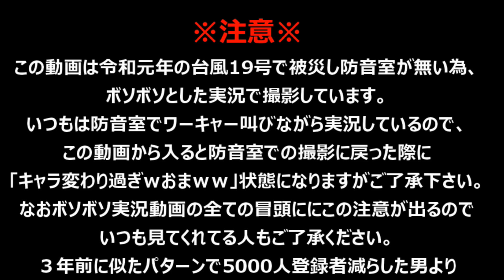装衣を永続ループさせ高火力を手にする"回復"抜刀大剣が死なぬし強い【モンスターハンターワールド：アイスボーン】#38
あんまモンハン分からんけど、これの一番良い所は、久しぶりにモンハンやって感覚失ってても安定して勝てる所。本当にデスしないおススメ装備。災禍転覆とフルチャージと挑戦者と肉質軟化が満たせれば900越えしていきますが、そこまで満たさなくても750～850ダメ辺りがコンスタントに出るので強いです。それでいて回復抜刀大剣である

使用モニター：Optix MPG27CQ

ファンレター、プレゼントは下記宛先まで送付をお願いいたします。※規約変更により飲食物は受け取れません。
【宛先】
六本木ヒルズ森タワー 37階  けっつん中級兵 宛